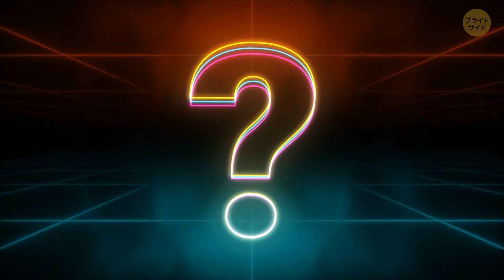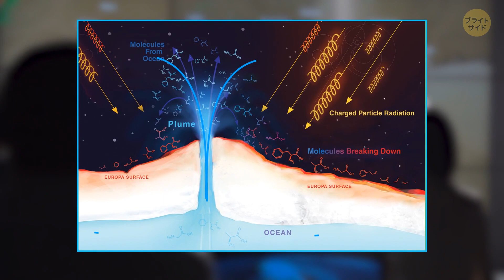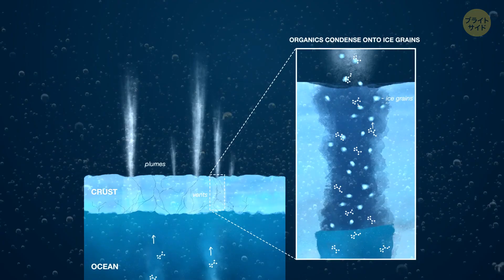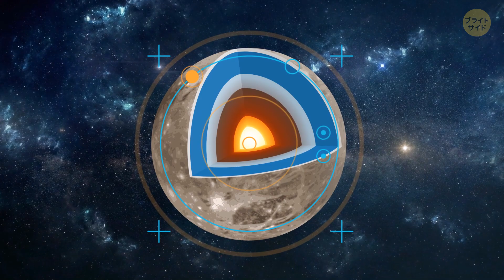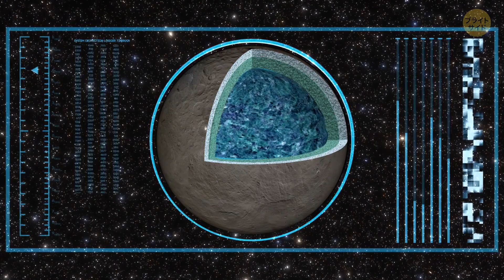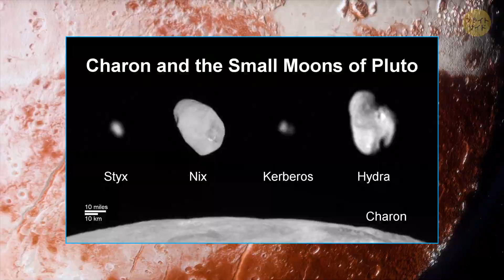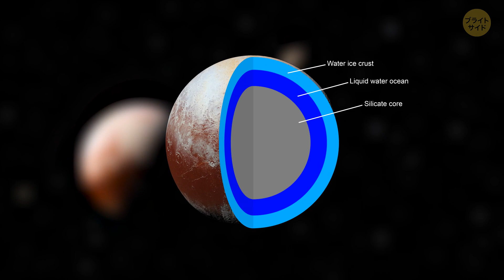火星の水は飲めるのか？飲めないのか？